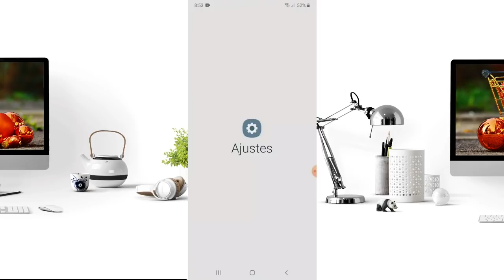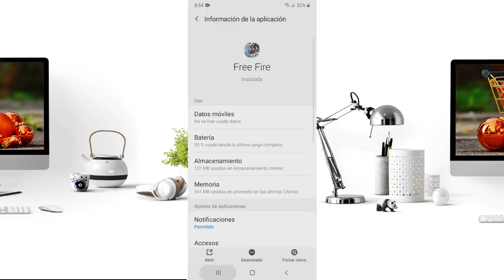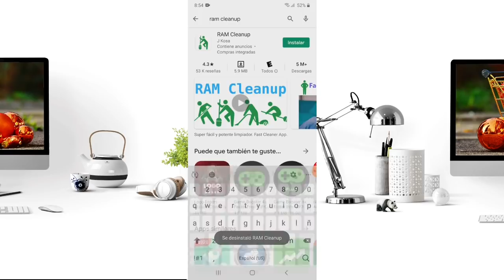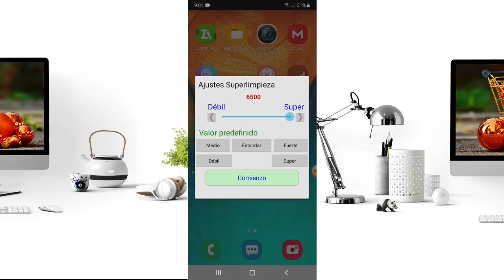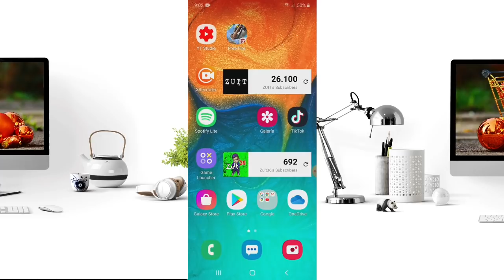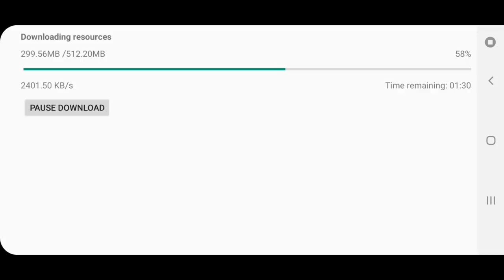Por Que FREE FIRE se CIERRA SOLO SOLUCIÓN / FREE FIRE ME SACA DE LAS PARTIDAS - ZUIT